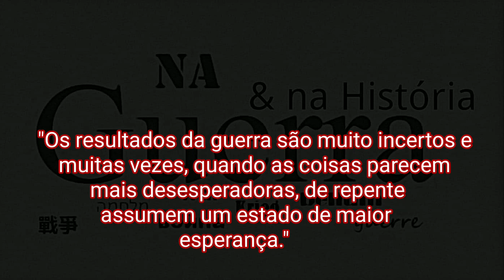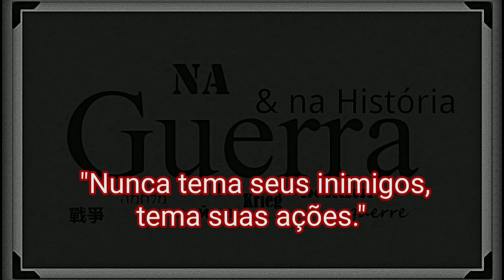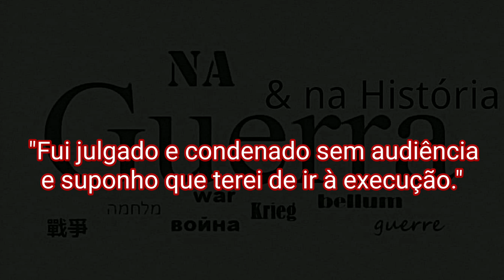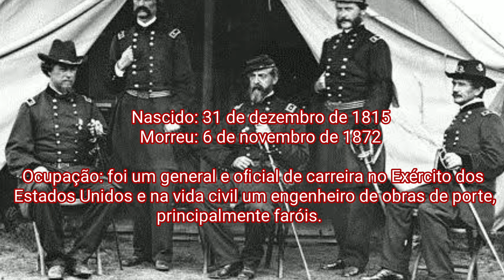Frases de George Gordon Meade.